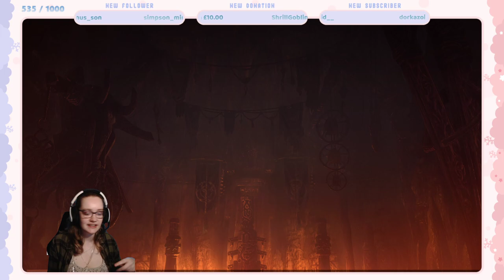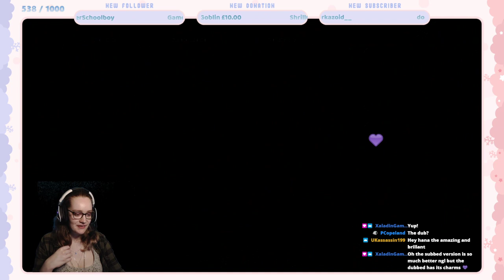Horizon Zero Dawn First Playthrough